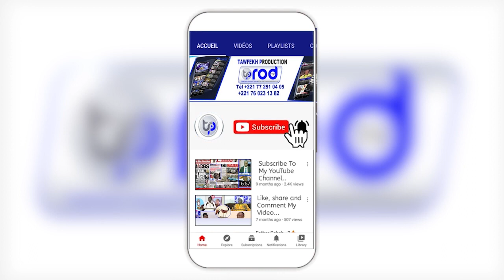MAWAHIBOU MANDACK GACKOU GAMOU TOUBA FALL MBOUKHEKH 1445H 2023